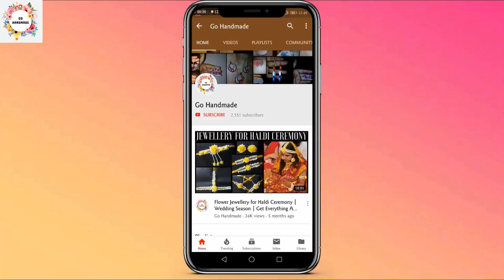Flower Jewellery for Haldi | Part - 2 | Go Handmade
Hello friends,
Today I am gonna show you how to make flower jewellery at home very easily.
This is second part of the video which contains making of necklace and bracelet.

Thanks,
Go Handmade (Krati)